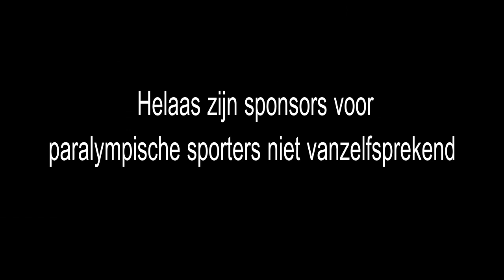Two 2 Rio: Help Odette van Deudekom & Kim van Dijk aan Sponsors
‘Op zoek naar bedrijven die het gat willen dichten tussen Olympisch en Paralympisch Goud’

Op de oproep via Twitter kregen Odette en Kim een volmondig Ja! op het verzoek voor hulp bij het maken van een professionele promofilm voor ons team.

Het bedrijf Weshootit.nl uit Groningen heeft ons kostenloos de bovenstaande  prachtige Video gemaakt, om sponsoren aan ons te binden!

De kosten naar professionalisering van onze sport lopen op. De wielerbond en sportkoepel kunnen helaas niet genoeg ondersteuning bieden om ons naar alle Wereldbekers te laten gaan, waar punten liggen voor RIO 2016. Voor deze wedstrijden en de geplande hoogte stage in jullie hebben wij dan ook geen ondersteuning. Ook voor het vervoer van de tandem, 2 personen en de vele km’s die wij moeten afleggen door Nederland en erbuiten is er geen ondersteuning.

Kortom, helpt u ons om naar deze wedstrijden te gaan en ons hier goed op te kunnen voorbereiden?
Laat de kans om deel te nemen aan de Paralympics niet gebaseerd zijn op basis wie de meeste centen heeft, en zo de meeste wedstrijden kan rijden, maar wie het beste presteert!

Wij bedanken Weshootit.nl voor hun tijd, energie, inzet en het prachtige eindproduct!